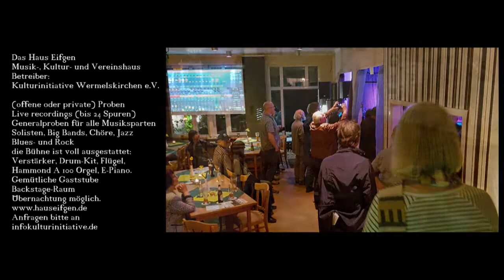Overback - Trailer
Rock and Blues
Bea Trattner, Geddi Klein, Udo Wehr, Ernst Urban, Michael Jonek
Live im Eifgen, September 2017